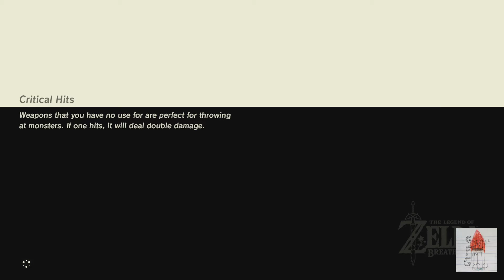Breath Of The Wild !Ep. 20!: "Es~Trella Almost Blows Up The Whole Game"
We have decided to continue the game from our save meaning you guees missed out on a lot of...content...LUCKILY this is a LONG game so there will be PLENTY of content yet to COME. I don't think I was supposed to capitalize the "come".

...elipsis...

Song Used In Lost Woods Is "El Trappo (feat. XIX)" by DASHER

Es~Trella's Crap:
 *Main Channel-
Es Trella's Vidyas
 *Gaming Channel-
Es Gaming
 *Meme Channel-
The Content Dispenser
Es_Trella

GhostXan's Crap:
ghost xan
Ghostxan12